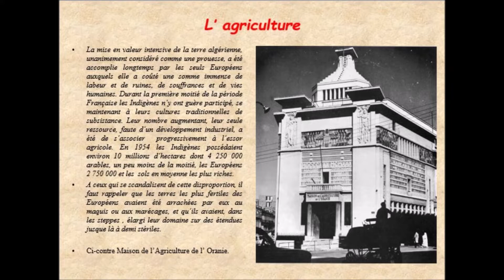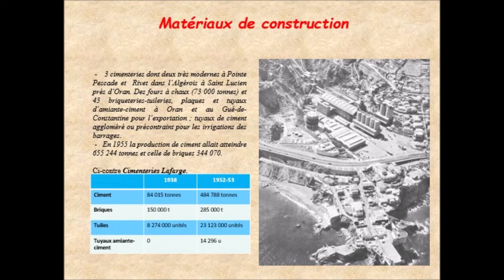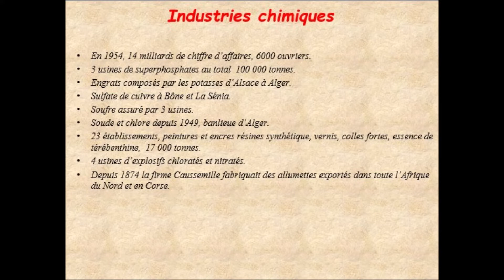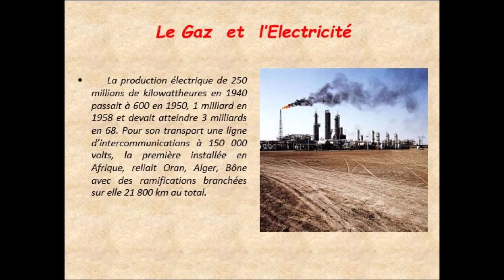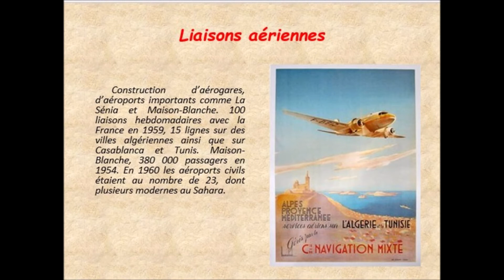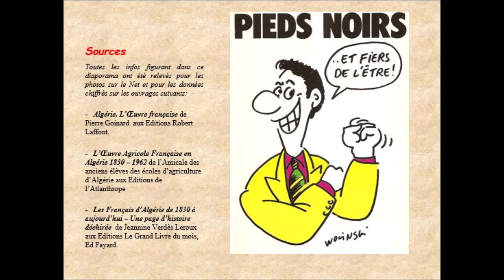Oeuvre en Algérie Française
Les réalisations portées sur cette vidéo proviennent de livres d'histoire et d'économie.
Cette vidéo n'a pour but que rétablir des faits incontestables et apporter une autre vision de ce que fut l'Algérie Française notamment à la population algérienne désinformée par le pouvoir algérien.